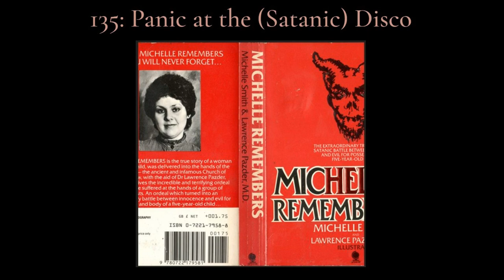135: Panic at the (Satanic) Disco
This week we bring you a very special hand-picked, Fan-picked theme of Satanic Panic! It's catchy, it rhymes, but what's really behind the moral panic of the evolving eighties and into the nineties?
From the musical messages from the devil to the massive allegations of child abuse and wrongful convictions, it's a deeper dive than we ever imagined. Just how much harm came from it is equal parts shocking and hard to quantify.
So grab your twenty-sided die and throw on the Black Album, it's time to dance with the devil!
This one's for you Pat!
Darkcast Network Promo of the week! Love and Murder Podcast

Zencaster Promo!
Birdie Promo!
We are Birdie ambassadors, personal safety alarms made for women, by women.